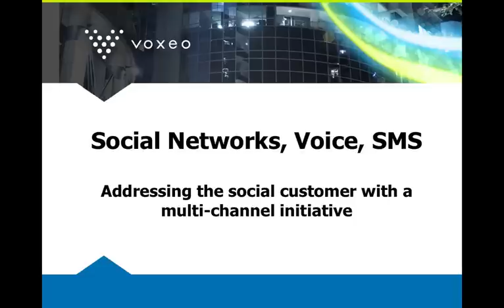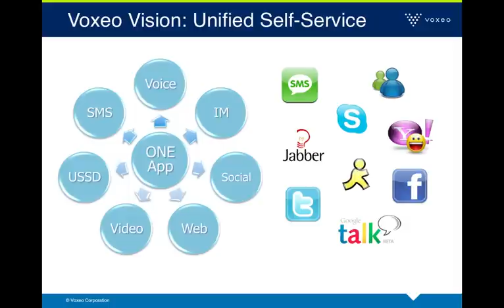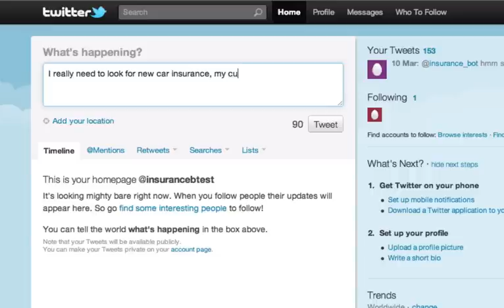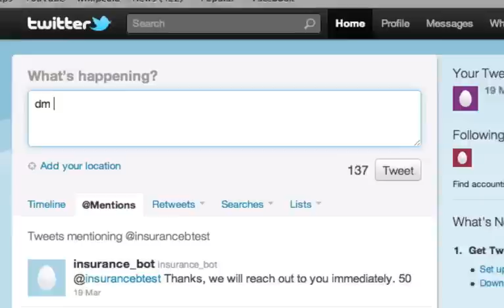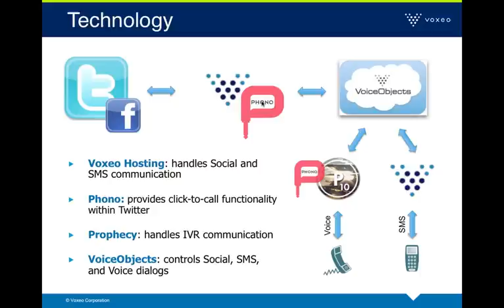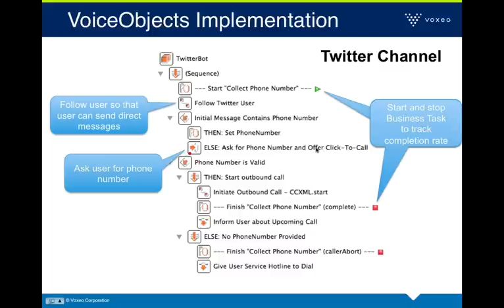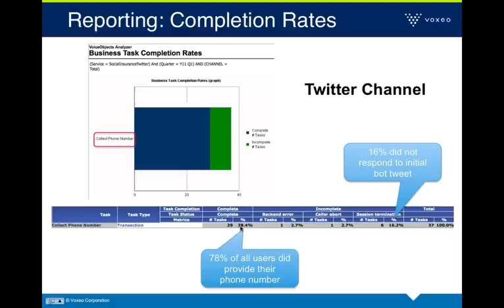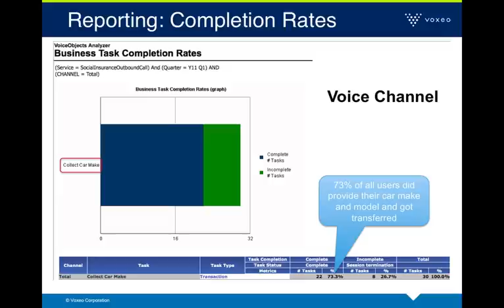Voxeo Social CRM - Insurance Demo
How can you monitor Twitter and respond to appropriate tweets?  In this demo, Voxeo's Tobias Goebel shows how you can use Voxeo's technology to monitor the Twitter public timeline and respond to appropriate tweets to encourage people to call or interact with your organization.